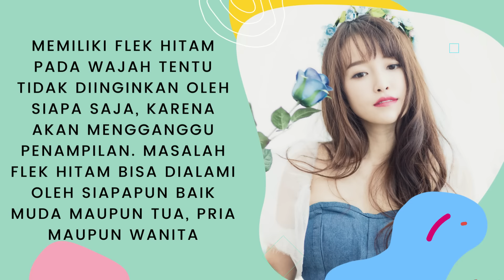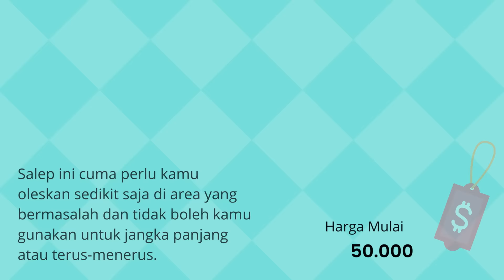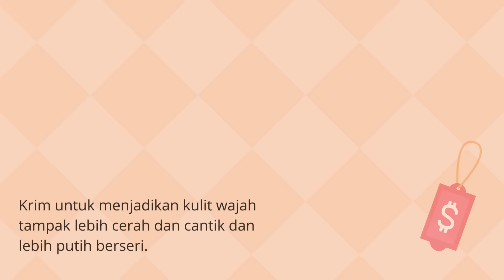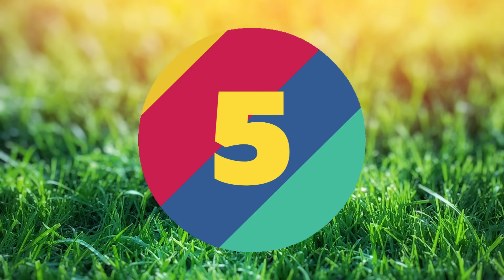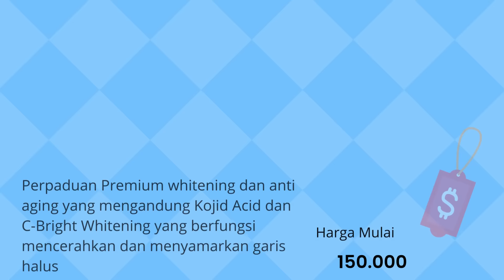Rekomendasi 15 Salep Penghilang Flek Hitam Di Apotik, Bintik Hitam Dan Noda Hitam Hilang Permanen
Halo guys kali ini aku akan bahas Rekomendasi 15 Salep Penghilang Flek Hitam Di Apotik, Bintik Hitam Dan Noda Hitam Hilang Permanen

Memiliki flek hitam pada wajah tentu tidak diinginkan oleh siapa saja, karena akan mengganggu penampilan. Masalah flek hitam bisa dialami oleh siapapun baik muda maupun tua, pria maupun wanita. Meskipun orang dewasa memiliki risiko lebih besar terkena masalah flek hitam. Flek hitam atau secara medis dikenal dengan ephelis merupakan suatu keadaan kulit dimana di permukaan kulit terdapat suatu bintik hitam yang merupakan kumpulan dari pigmen alami atau melanin yang mengandung melanosome.

Penyebab terjadinya flek hitam ini bisa dipicu oleh beberapa faktor, yaitu terlalu sering terkena sinar matahari, pengaruh hormone tubuh (biasanya terjadi pada wanita hamil), bekas jerawat yang pecah sehingga menimbulkan warna hitam di wajah, penggunaan kosmetik berbahan merkuri atau asam salisilat, dan faktor genetika.

Link Pembelian